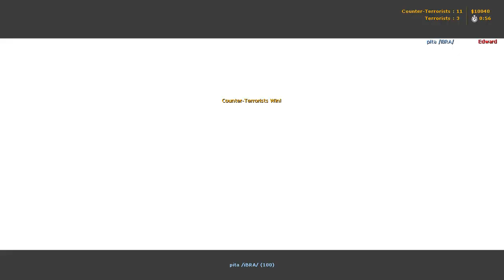[ POV ] fnaticMSi Xizt vs Natus Vincere (Intel Extreme Masters V European Championship Kiev)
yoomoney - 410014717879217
Payeer       - P48373575
BTC            - 13f7VhttVG5914dVJprX6ERJBm18FzoMVY

Intel Extreme Masters V European Championship Kiev

play-off / Single BO3 / 1/2 Finals / 3 Map

fnatic vs Natus Vincere

22.01.11

map :de_train

                  fnatic:                           Na`Vi:
                  dsn                               ceh9
                  Xizt                               markeloff
                  cArn                             Zeus
                  pita                               Edward
                  Delpan                         starix